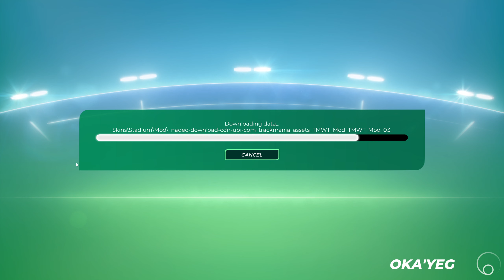Trackmania Track of the Day | July 3rd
Today we tackle: Oka'Yeg